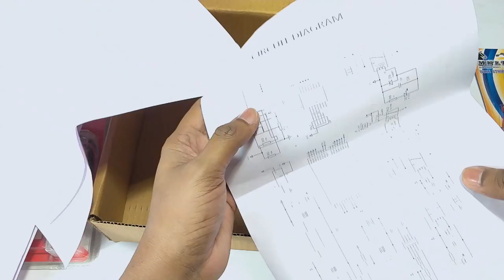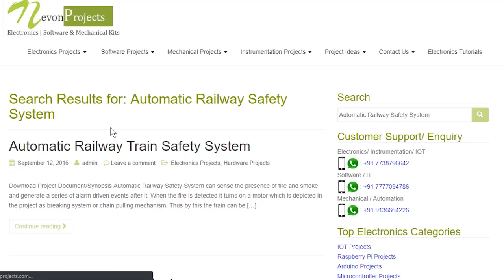DIY Automatic Railway Safety System Project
This video shows the demonstration of “Automatic Railway Train Safety System”. This system helps to sense the fire and smoke in train and it generate a series of alarm driven events after it. When fire detect it on the motor which helps by chain pulling mechanism.

Automatic Railway Safety System can sense the presence of fire and smoke and generate a series of alarm driven events after it. When the fire is detected it turns on a motor which is depicted in the project as braking system or chain pulling mechanism. Thus by this the train can be stopped and the passengers and other payloads can be safeguarded thereafter. Along with breaking, the system sounds a buzzer that would alert nearby people around it so that they can be cautious about the presence of fire in the Train. Also, an SMS is sent to the Railway Authorities which will help them to take quick decisions to take control of the fire and in evacuating the Train. Hence this project offers a very robust mechanism for safety in the Railways which works automatically with the help of microcontrollers and sensors

And we provide Product Delivery and Customer Support Worldwide, so enter your country details on the website for the pricing details.

CHECKOUT COLLECTION OF SOME OF OUR OTHER “PIC based Projects”